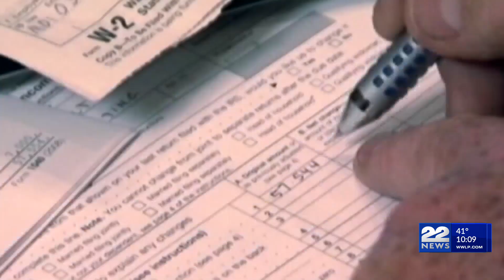Massachusetts gets failing grade in tax friendliness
The Commonwealth has earned a failing grade for being a burden during tax season.